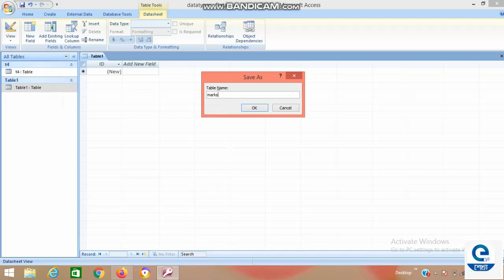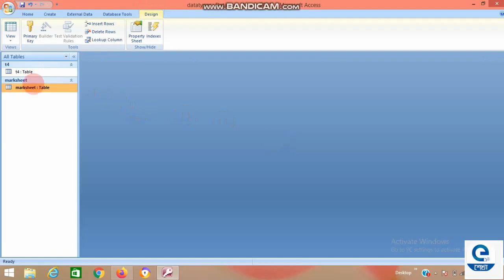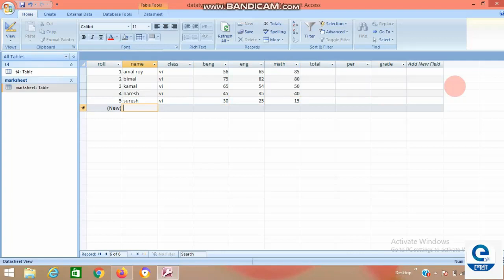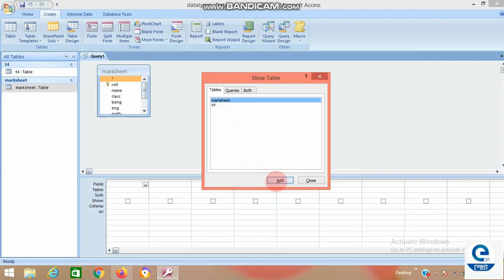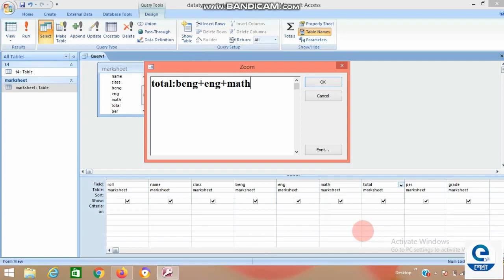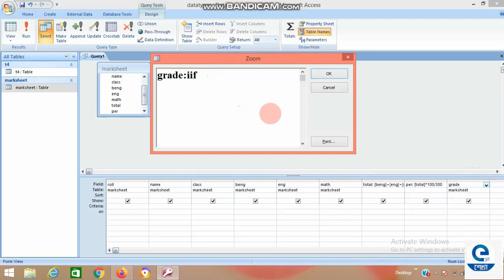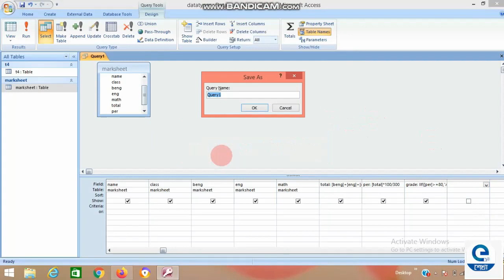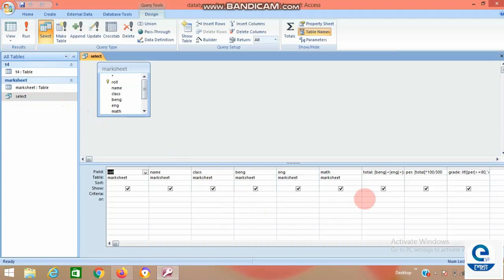Select Query/Microsoft Access 2007/Jalpaiguri Youth Computer Training Centre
"  In this video you can learn how to create select query in ms access 2007.
showing you simple step by step way  how you can create select query in your database table follow these steps:

step 1.Click create button.
step 2.right click on your table design view.
step 3.save as window will be open,type your table name & click on ok button.
step 4.fill the table design window with field name & data types.
step 5.save the table design window by pressing ctrl+w key from the keyboard.
step 6.open the table double clicking the table option.
step 7.fill the table with 5 records.
step 8 .go to create tab.
step 9.select query design option.query window will be open.
step 10.from show table window select the table then click on add button.then close the show table window.
step 11.select the all field names by pressing ctrl+a button from the keyboard.
step12.drag the fields and drop it to your gridlines area.
step 13.pressing tab key go to total cell then write click on that cell select zoom option change the font face and size then write formulla:=total:beng+eng+math.
step 14:after that write percentage formula,write per:total*100/300.
step 15:at last write grade formula,write
grade:iif(per greater than equal to 80,""A"",iif(pergreater than equal to 60,""B"",iif(per greater than equal to 40,""C"",""D"")))
step 16:save the query press ctrl+w key from the keyboard,write the query name then click on ok button.